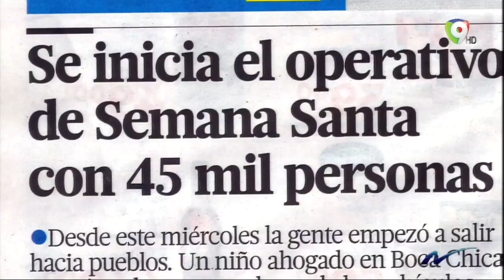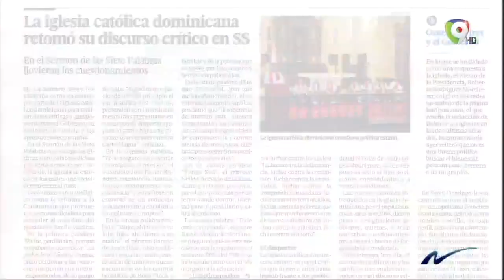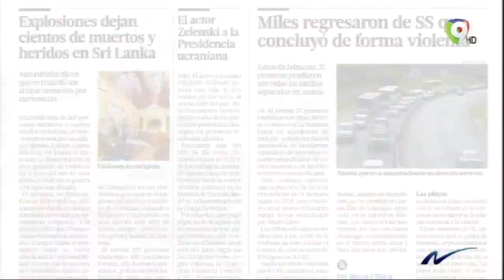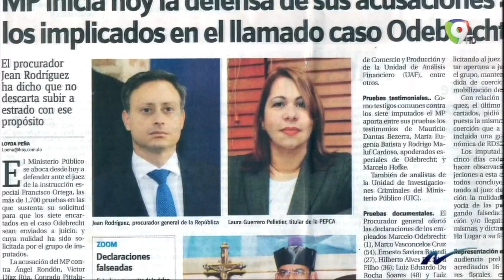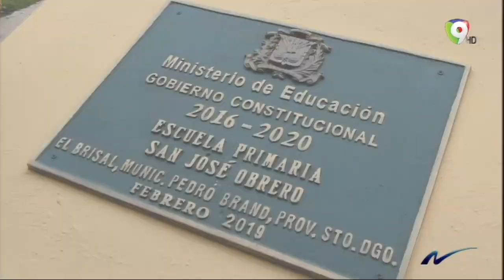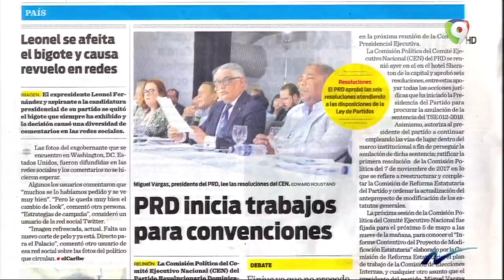La Foto-crónica con Franklin Guerrero: los detalles más importantes de las últimas semanas